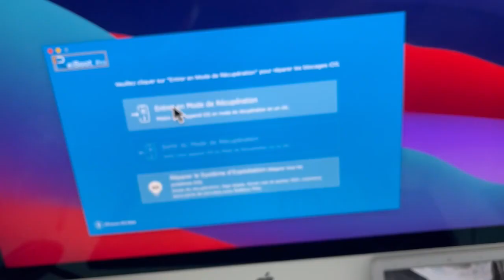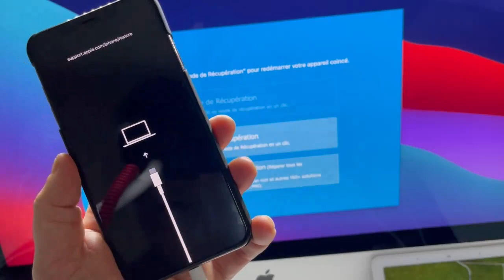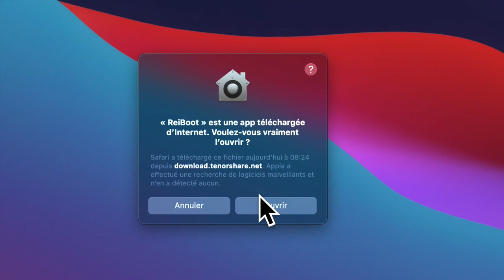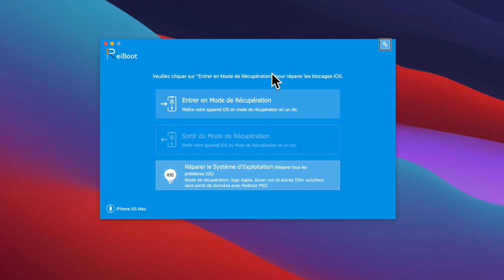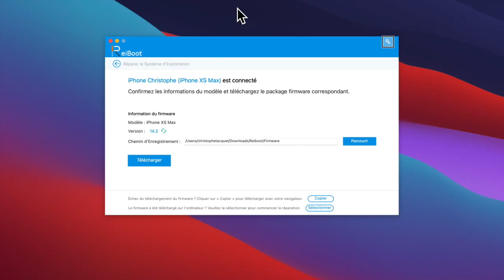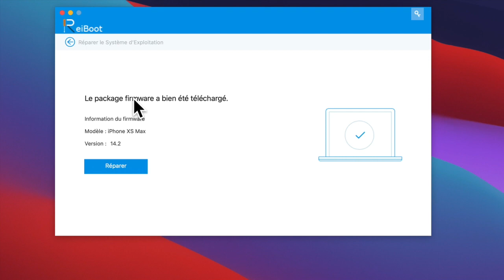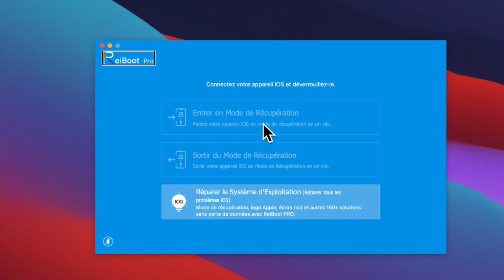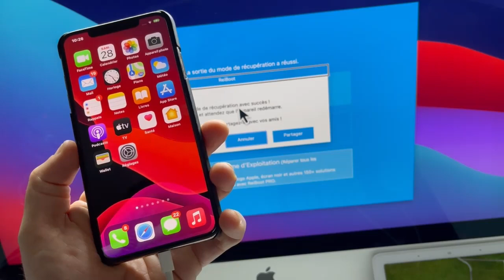iPhone Bloqué iOS Comment Restaurer Réparer Reiboot Sur Mac Ou Windows La Solution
Tenorshare ReiBoot peut réparer l'iPhone 12 bloqué en mode DFU / logo apple / mode de récupération
Code de réduction de 30%: A8DTE

Ouf ouf

Salut à tous, dans cette vidéo vous allez découvrir une solution vraiment efficace Reiboot un logiciel pour Mac et Windows, si votre iPhone est bloqué Reiboot répare, restaure, en mode restauration ou mode DFU, voici tout les liens où trouver ce logiciel magique.